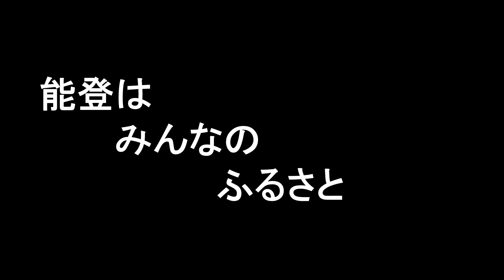能登保養ＰＲＯＪＥＣＴ